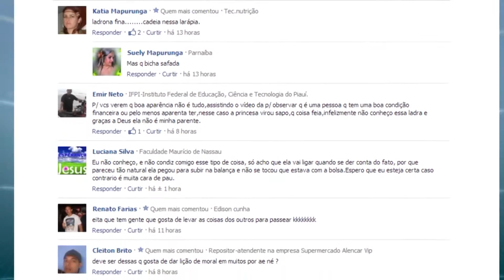MULHER FURTA BOLSA SUPERMERCADO